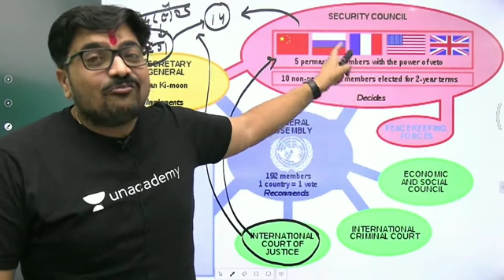ICJ 🔥🎉 security council